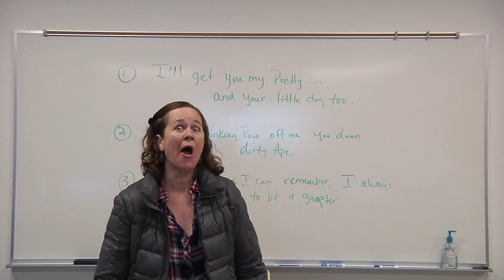2360 Maher Liz CastingCall